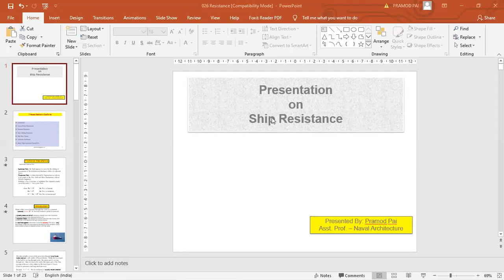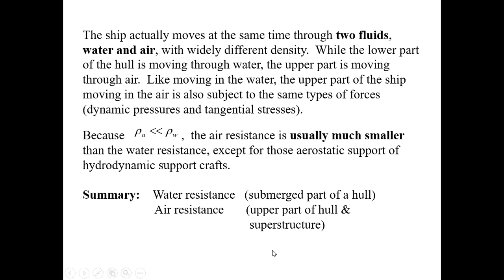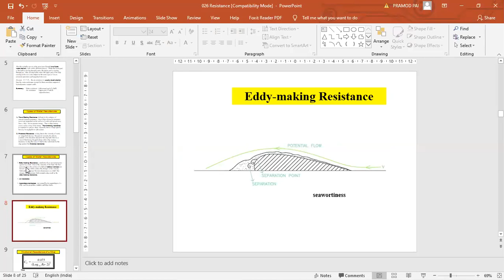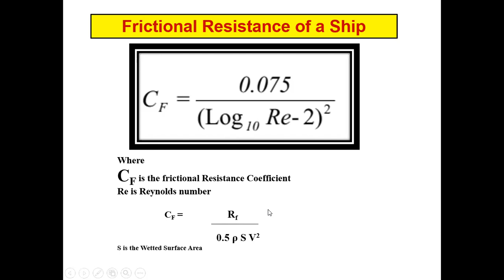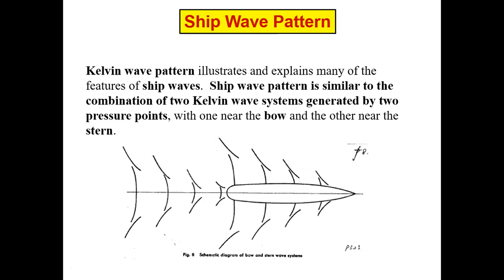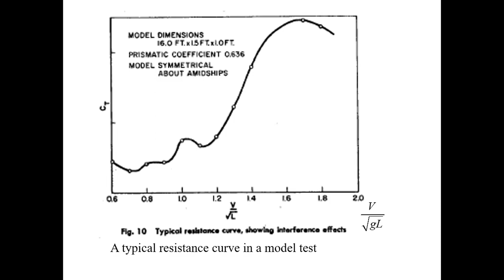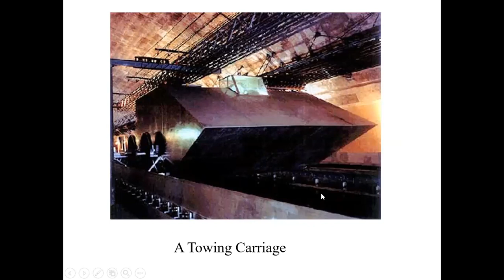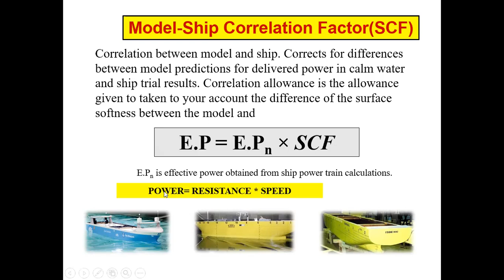Ship Resistance Intro ship resistance drag powering model testing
This video explains the basic concepts and calculations of ship resistance and model test experiments